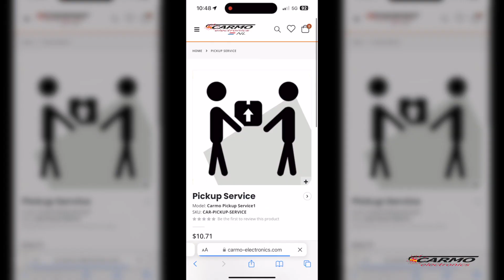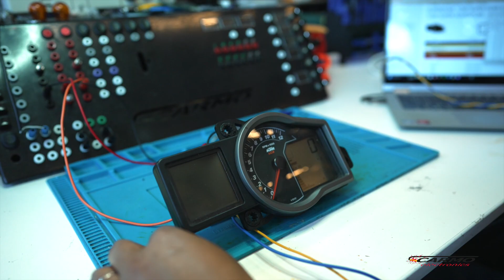Carmo Electronics Promoción Mexico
Nos gusta explicar lo que significa Carmo electronics, proporcionando servicios de prueba y reparación de la electrónica de la motocicleta, ofreciendo componentes de calidad, reguladores, estatores y mucho más. Diagnóstico y puesta a punto de motocicletas.